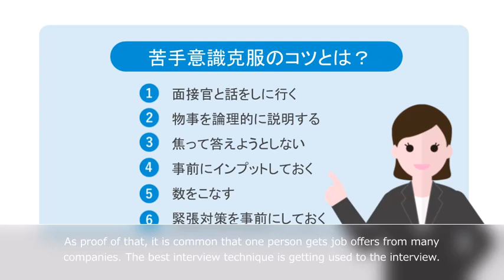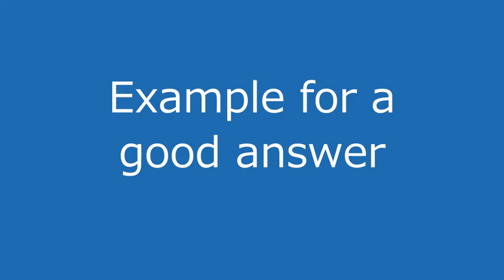Job Interview Techniques in Japan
Interview techniques are only common sense. The interviewer is also human, so the evaluation criteria are different from each person. But there are people who are liked by everyone. As proof of that, it is common that one person gets job offers from many companies. The best interview technique is getting used to the interview. If possible, you should practice mock interviews with your friends or experience the actual interview many times. If you are offered a job, it is your choice whether you can decline it or not.